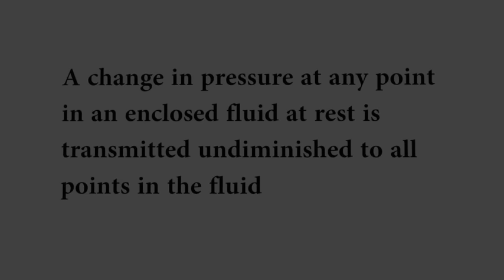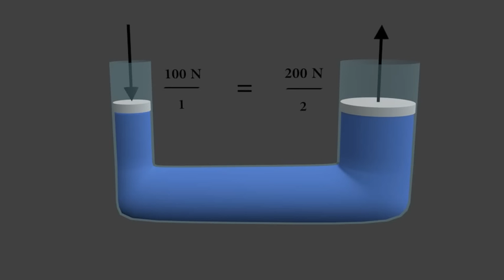Pascal's law - Animated and explained with 3d program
Pascal's law or the principle of transmission of fluid-pressure (also Pascal's Principle is a principle in fluid mechanics that states that a pressure change occurring anywhere in a confined incompressible fluid is transmitted throughout the fluid such that the same change occurs everywhere. The law was established by French mathematician Blaise Pascal.